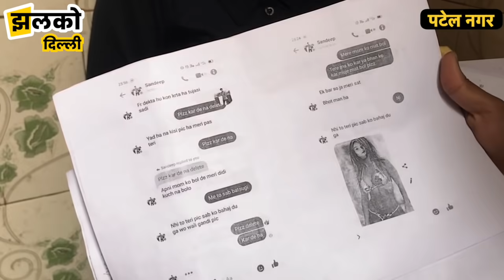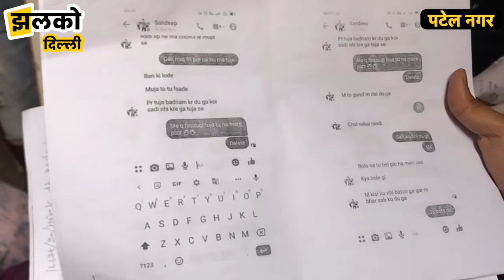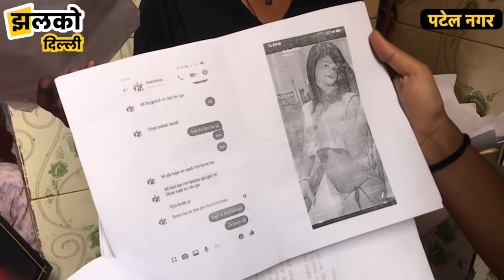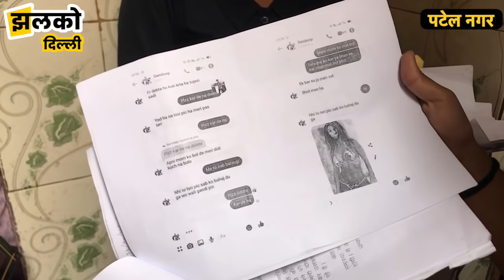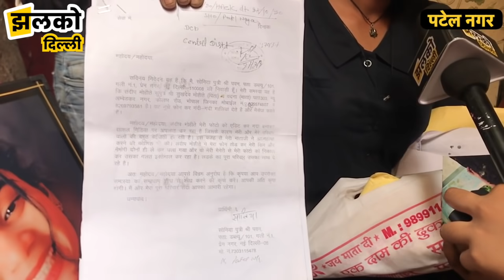Photo Edit कर, लड़की को किया ब्लैकमेल ~ परेशान होकर लगा ली फांसी, Delhi News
फोटो एडिट कर, लड़की को किया ब्लैकमेल ~ परेशान होकर लगा ली फांसी, शोषण की हुई शिकार

(JhalkoDelhi)झलको दिल्ली की टीम आज पटेल नगर की रेलवे कॉलोनी में पहुंची थी जहाँ पर एक 17 साल की लड़की को तस्वीरे वायरल करने की धमकी दी जा रही थी और उसका शोषण किया जा रहा था जिससे परेशान होकर उस लड़की ने फाँसी लगा कर आत्महत्या कर ली ! इस वारदात के पीछे कौन लोग थे यह आपको वीडियो में देखने को मिलेगा इसीलिए हमारा आपसे अनुरोध है की आप पूरा वीडियो देखे और यदि वीडियो पसंद आए तो इसे ज़्यादा से ज़्यादा शेयर करे ताकि इस बच्ची को इंसाफ मिल सके और गुनहगारों को जल्द से जल्द सजा हो !

Produced By: Jhalko Delhi
Edited By: Amit
Reported By : Riya
Cameraman : Raja